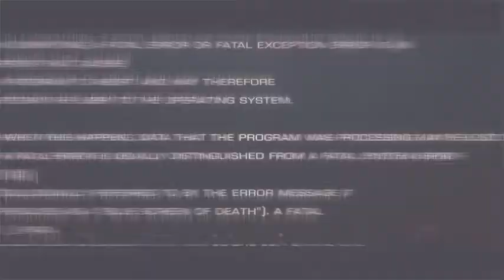The Ultimate Glitch Logo Intro V2 | Fatal Error